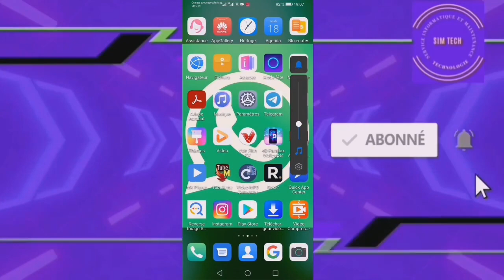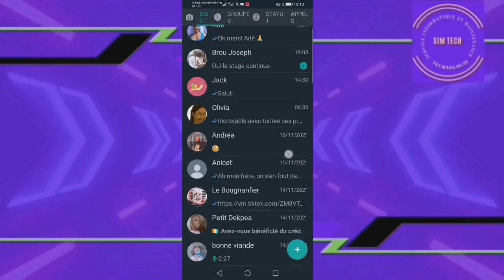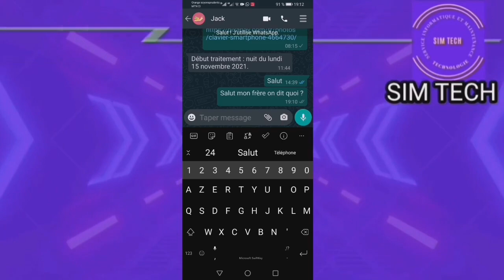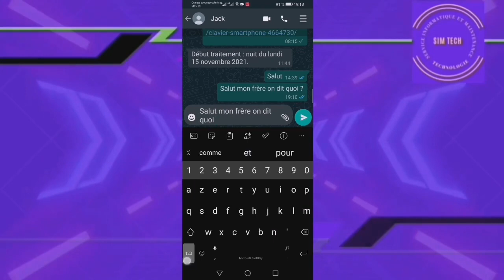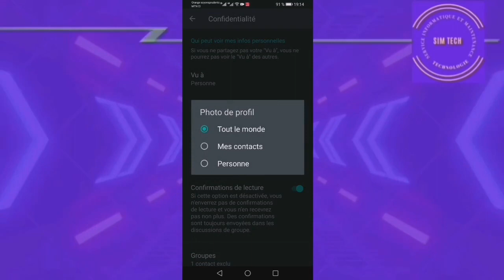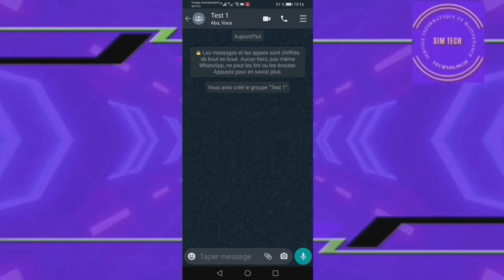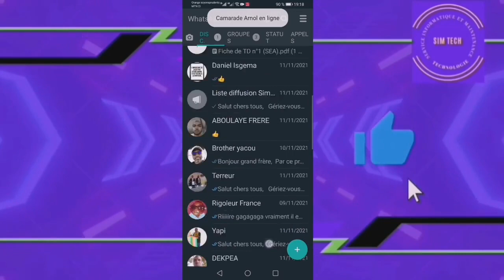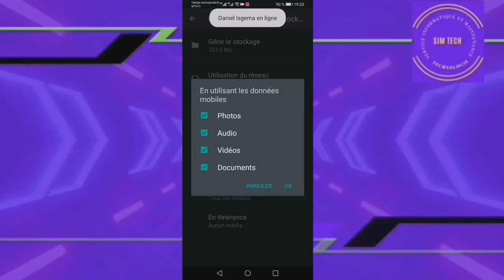COMMENT SAVOIR FACILEMENT QU'UNE PERSONNE NOUS A BLOQUÉ SUR WHATSAPP ?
Dans ce tutoriel, nous allons tout d'abord apprendre à savoir si une personne nous a bloqué sur Whatsapp puis, nous allons apprendre des réglages afin de mieux gérer nos données mobiles sur internet.

Bon visionnage !

LIENS INTRO ET MINIATURE